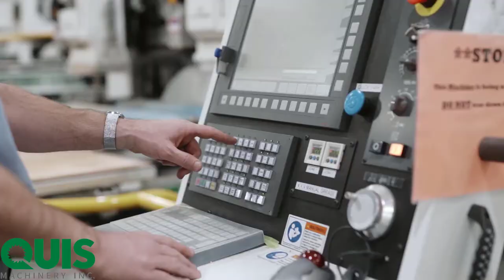Twin Spindle Roller Hold-Down Series Router (RH) by C.R. Onsrud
C.R. Onsrud continues to lead the field in innovation. By adding a second spindle to the already top-of-class RH-Series router, you will see significant increases in throughput and efficiency throughout the production process. Made in NC, USA.